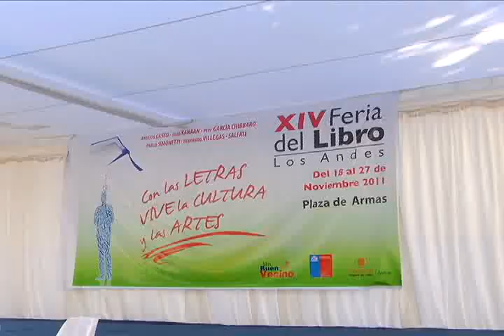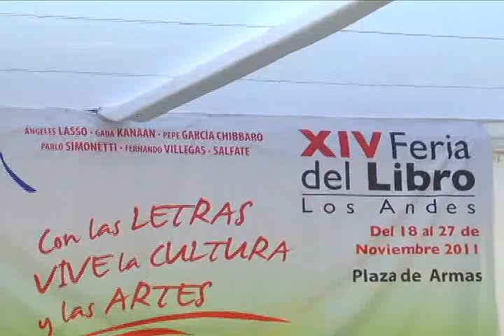FERIA DEL LIBRO DE LOS ANDES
El una jornada cargada de emoción se vivió en la Feria del Libro de Los Andes, con la presencias de dos grandes escritores de la zona, como lo son Carlos Tapia Canelo y Rene León , y un deslenguado Fernando Villegas quien cerro el quinto día de esta feria.